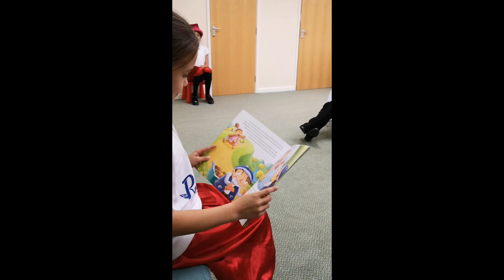เด็กลูกครึ่งเล่านิทาน​ Ep4 น้องอันย่าเล่านิทานเรื่อง​ คำสาบของผู้วิเศษ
อัญญ่า​เด็กลูกครึ่งไทยอังกฤษ​ ฝึกเล่านิทาน​เรื่อง​ คำสาบของผู้วิเศษ